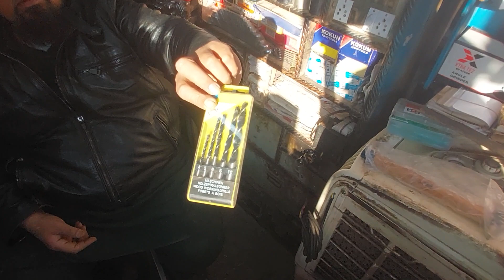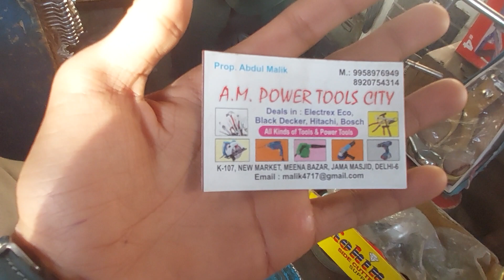Meena bazar tool market / cheapest tool market delhi